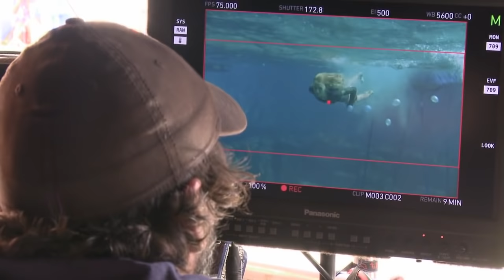The Shallows: Blake Lively Behind the Scenes Movie Broll - Shark | ScreenSlam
The Shallows: Blake Lively Behind the Scenes Movie Broll - Shark